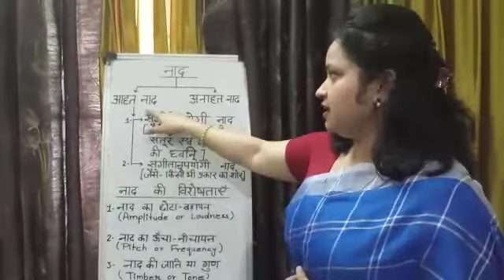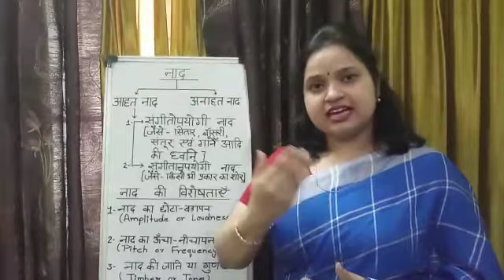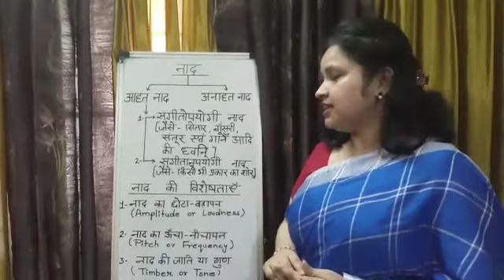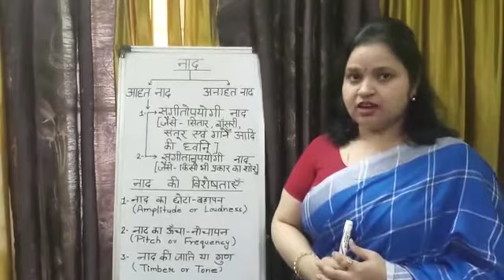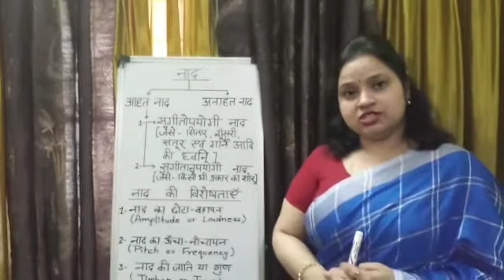UP Board Class 9th to 12th Music : Naad ; Naad ke Prakar ; Naad ki Visheshtayen by Ms. Prachee Gupta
Ms prachee Gupta
(Music Teacher)
Class - 9th to 12th
Sub - Music (Vocal)
Topic - Naad ; Naad ke Prakar ; Naad ki Visheshtayen